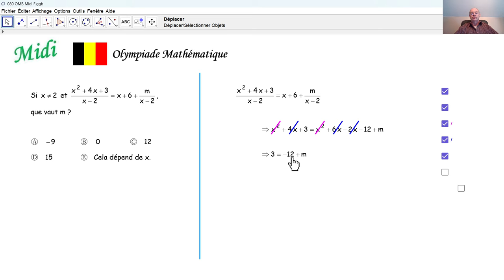Olympiade mathématique 2024 Midi 080